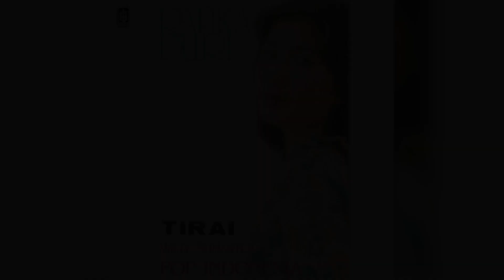Rafika Duri - Maafkanlah (Official Karaoke Video) | No Vocal - Male Version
Karaoke video by Rafika Duri "Maafkanlah"
Cipt. Willy Soemantri, Yan Wirya